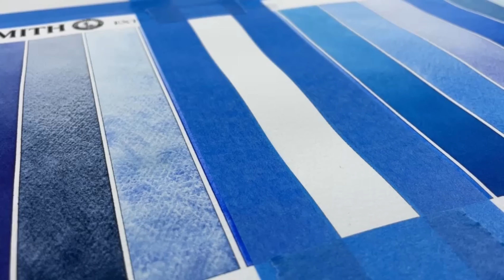What Color Wednesday Answer: Ultramarine Blue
What Color Wednesday Answer!

Ultramarine Blue, DANIEL SMITH Extra Fine Watercolor!

Ultramarine Blue plots cooler and bluer than the more saturated French Ultramarine. Temperature aside, both blues have equal permanence, lightfastness and transparency. Ultramarine Blue is slightly less granular in concentrated washes. For less saturation, sedimentation and cost, use Ultramarine Blue straight, for vibrant crayon-like color or mixed with a cool red for dark, effective neutrals.

Ultramarine Blue and French Ultramarine both contain pigment PB29, but Ultramarine has a smaller pigment particle size and is slightly greener and cooler than French Ultramarine, which has a larger pigment particle size and is slightly redder and warmer.

(Color swatch may vary due to different screen resolution)

About Daniel Smith Swatch Drawdown
The Daniel Smith Drawdown is a tool used by our chemists to test the color batch in the lab before moving onto the production floor to be made. What you see on the drawdown is the paint being mixed with distilled water in a ten to one ratio (10:1). This is 10 parts distilled water by weight to one part paint. Once the paint and distilled water are mixed the chemist then loads a brush with the paint by dipping it into the mixture one time. The chemist then proceeds to do a wash on the upper portion of the drawdown. What you see is a wash completed by loading the brush only once.

Next, a new brush is used and again loaded with the same mixture. The chemist then starts from the top left and makes brush lines until reaching the end of the paper which is bottom right. This gradient shows what the paint looks like from first putting it down until the point the brush is almost or fully unloaded. The paper used for drawdowns is Lana Aquarelle 140# cold-processed watercolor paper.